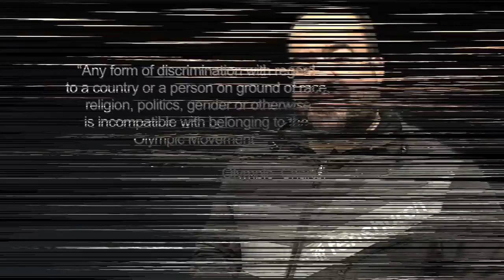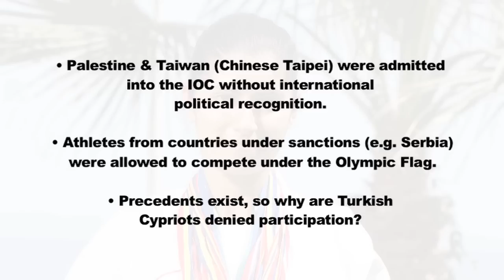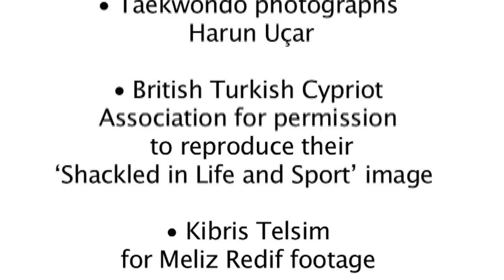E! TV episode 3 - Turkish Cypriot Olympic Project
If sport is a human right, why are Turkish Cypriots excluded from the greatest sporting event in the world? This short film explains how the International Olympic Committee are breaking their own Olympic Charter by discriminating against Turkish Cypriots.

Join Embargoed! and get behind the campaign for Turkish Cypriot to compete at the Rio 2016 Olympic & Paralympic Games.